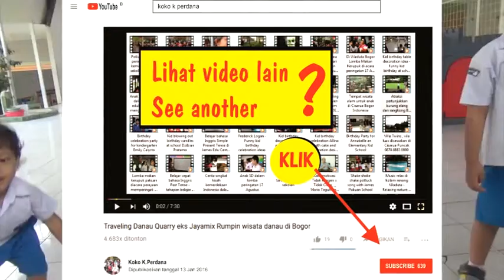Rhyming songs for kindergarten- WHAT A WONDERFUL WORLD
dance songs for boys
top 50 kids songs
marathi kids song
best children's songs
baby songs video
best children's songs
songs kids songs
kids preschool songs
songs kids songs